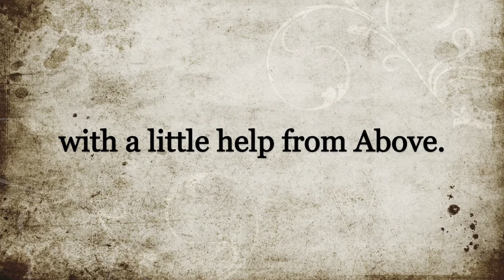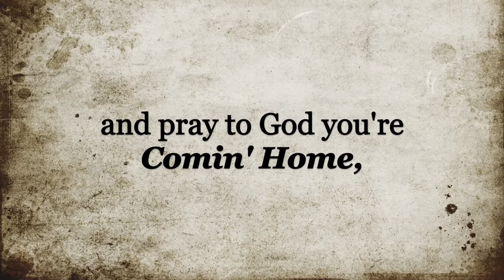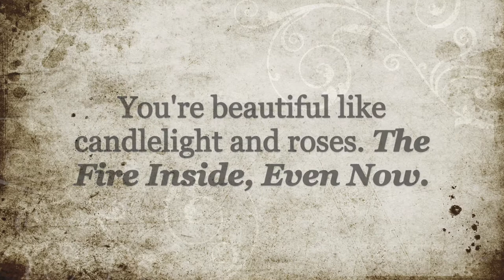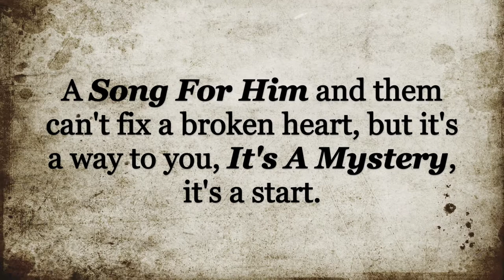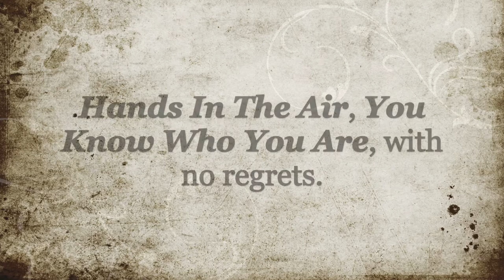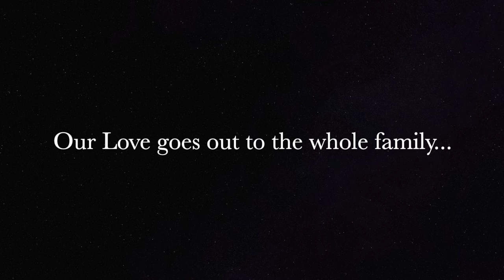Candlelight And Roses - In Memory of Carol Davis Frongillo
Lyrics and audio to a song I wrote and recorded for a good friend who passed away on August 1st, 2019.  It is meant to be a tribute to Carol Davis Frongillo and her favorite singer, Bob Seger.

Thank you to Marcia Bashaw for the inspiration to make this song happen. On May 6th 2020 she called me and asked me to write a song for Carol as I was right in the middle of posting a Birthday wish for Carol's favorite performer, Bob Seger! I had the title of it in mind not long after Carol passed away last year, but was having trouble finding the words/melody/feel to write it.
That all changed on May 6th, and I wrote the song on May 9th, 2020.
There are 57 instances of 53 song titles to Bob Seger songs for each of the 57 years of Carol’s life…
This song is dedicated to her, her loved ones and the many good friends she has made over the years.
Thanks to John Pitingolo for recording it, and Jay Bradley and an anonymous friend for the beautiful guitar work.
Song copy-written with US Copyright Office by John Robert Murphy   Written on: May 9, 2020

Lyrics:
A Good friend asked me, So I Wrote You A Song.
A song that captures All Of Your Love.
So it’s a Long Song Comin’,  a song to Turn The Page,
with a little help from Above.
I’ve Been Working, but I’ve Got Time.
Maybe Today, but We’ve Got Tonight.

And Sometimes, you Take a Chance.
Noah on The Mountain, Blind Love.
Lookin’ Back, as you fought Against The Wind
Chances Are you’d Clutch that Cross of Gold,
and pray to God you’re Comin’ Home,
and walk with Jesus By The River.

You’re Beautiful, like Candlelight and Roses. The Fire Inside Even Now.
You’re Beautiful, like Candlelight and Roses.

In Your Time, You Were Always In My Heart, and will be 20 Years From Now.
A Fine Memory that’s never really Gone. Getting back to Main Street somehow.
But it’s a Brand New Morning. Night Moves but you’re Still The Same!

I Wonder why sometimes we take The Long Way Home.
The little ones Need Ya Momma and a Lonely Man walks alone.
A Song For Him and them can’t fix a broken heart,
but it’s a way to you, It’s A Mystery, it’s a start.

So Turn On Your Love Light and make the Black Night bright.
Shinin’ Brightly, Let It Rock, Till It Shines.
Paint Them A Picture of Real Love West Of The Moon.
Your Famous Final Scene that ended way too soon.
Hands In The Air, You Know Who You Are,  with no regrets.
Somewhere Tonight, Rock ‘n Roll Never Forgets!